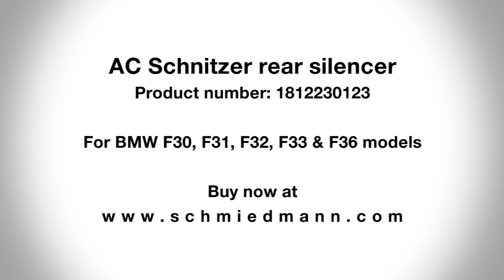AC Schnitzer sport rear silencer -Racing Evo- with 4 chrome tailpipes | Product presentation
A unique sport rear silencer from legendary AC Schnitzer. The silencers has a beautiful deep sound that saves the characteristic BMW sound without being to noisy. The black silencer gives your BMW a sporty and still exclusive touch with chrome tailpipes with AC Schnitzer logo on.

AC Schnitzer sport rear silencer -Racing Evo- with 4 chrome tailpipes